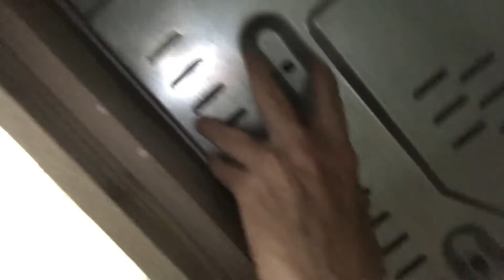CAMBIO PLATOS ENCIMERA ELECTRICA VATTI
Estaba cansado de pagar técnicos para cambiar los platos de mi encimera Vatti, hasta que me atreví a hacerlo por mi cuenta, ahorrándome dinero en los componentes como en pagar la instalación, es por eso que me atreví a hacer este video para que sirva de guía para los que quieran atreverse a cambiarlos sin pagar, yo soy medio cantinfla para explicar, pero espero que se entienda. saludos